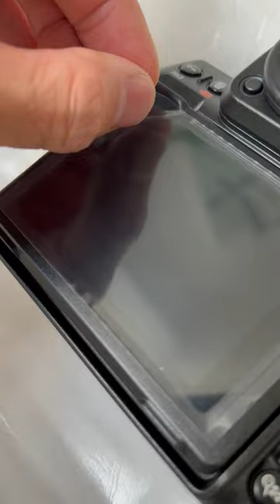Unboxing the Nikon Z 8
Get your hands on the new Nikon Z 8. Find out why you should add this hybrid mirrorless camera to your camera bag

Shot by Nikon Ambassador Todd Owyoung